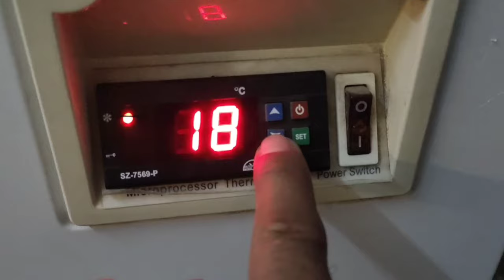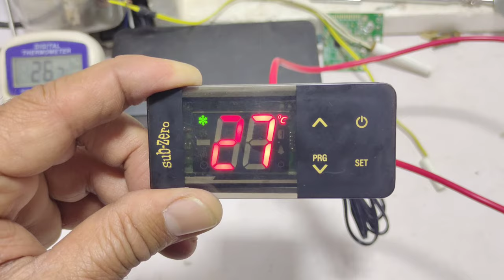sub-zero conterlor HT sine faults finding ? सब जीरो कंट्रोलर पर HT लिखा हुआ क्यों आता है कैसे ठीक